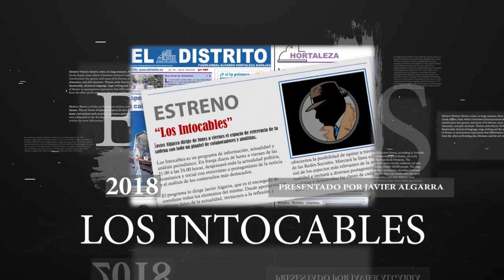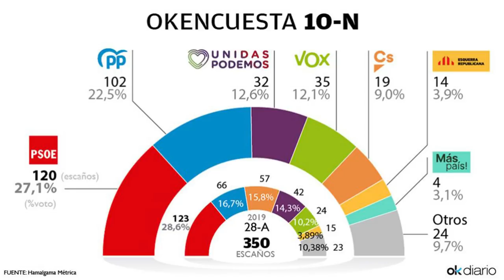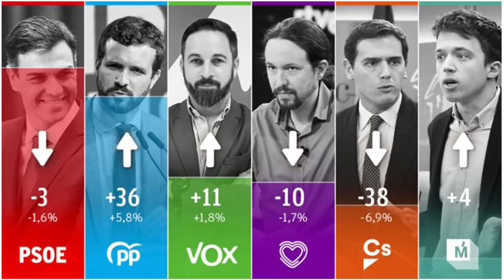Empate técnico a 158 diputados entre los bloques de izquierda y centroderecha